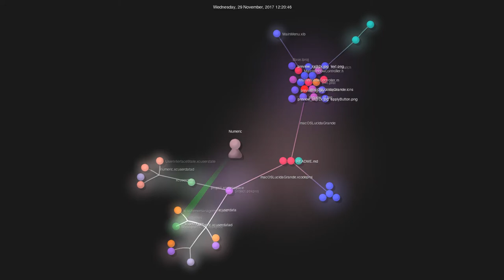Gource visualisation: LumingYin/macOSLucidaGrande on 2020-12-25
Author: LumingYin
Repo: macOSLucidaGrande

Description: A small utility to set Lucida Grande as your Mac's system UI font.
Watching: 31
Starred: 207
Forked: 17
Top Languages: Objective-C 100.0%
Total commits: 33
Initial commit: Sun Sep 11 01:33:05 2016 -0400
Total number of files: 83